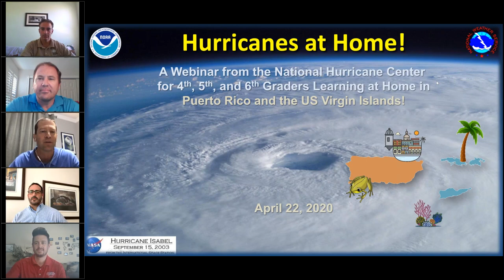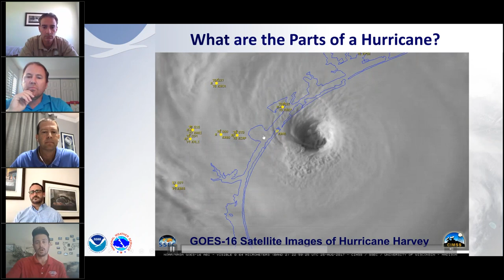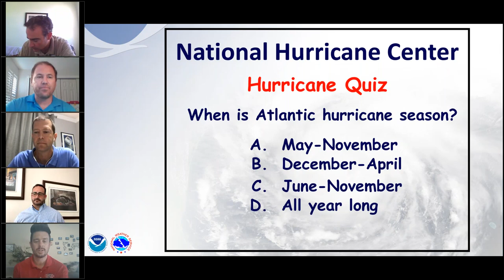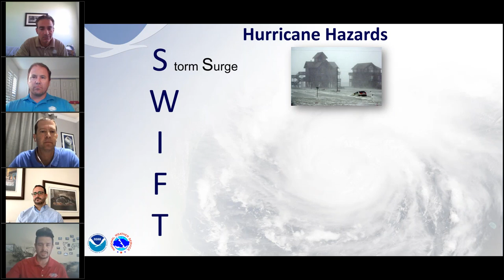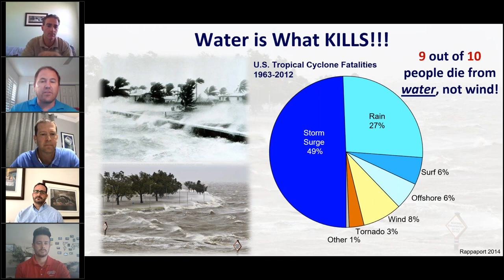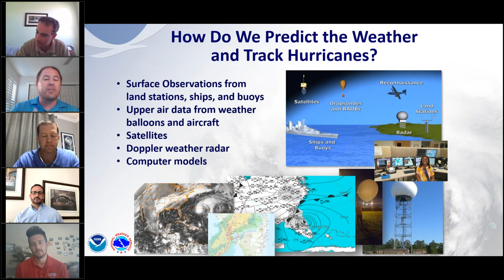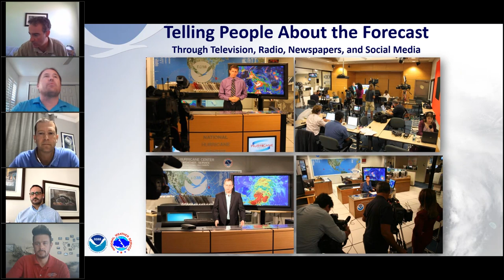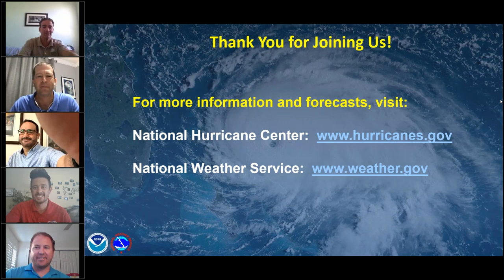Hurricanes at Home! Webinar (Puerto Rico / U.S. Virgin Islands #2)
Hurricane Specialists Dan Brown, John Cangialosi, Robbie Berg, and Andy Latto from the National Hurricane Center and Warning Coordination Meteorologist Ernesto Morales from the National Weather Service San Juan gave a live webinar to 4th, 5th, and 6th graders in Puerto Rico and the U.S. Virgin Islands on Wednesday, April 22, 2020.

Miami, FL